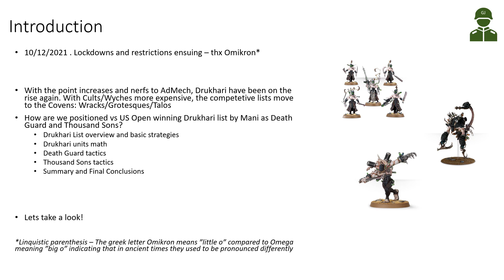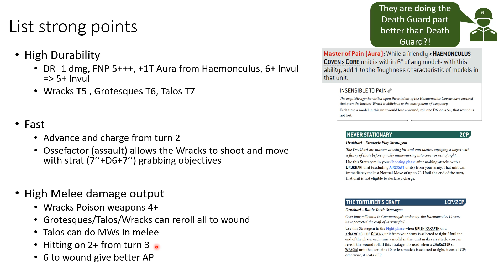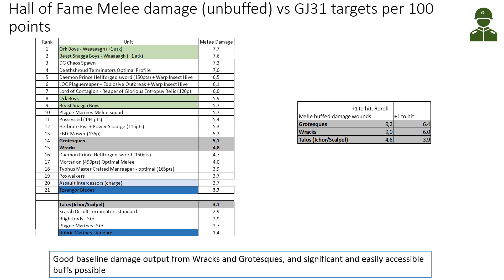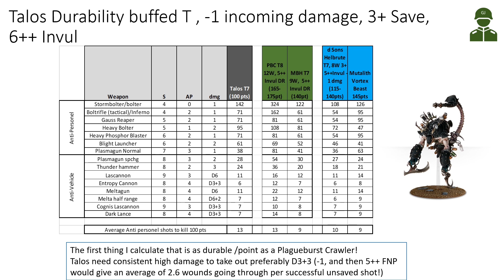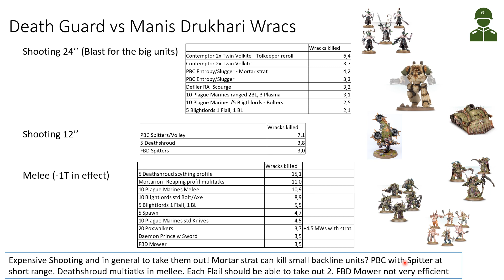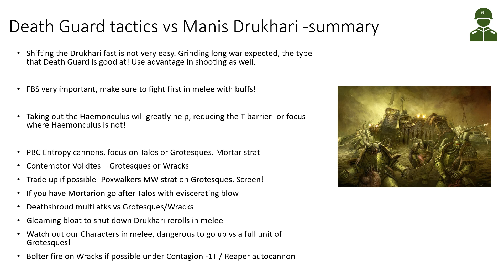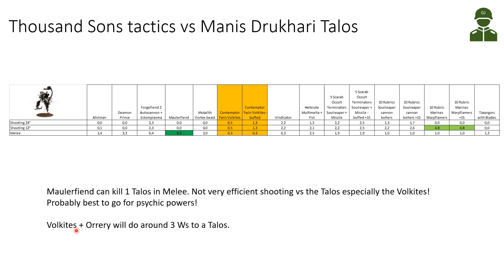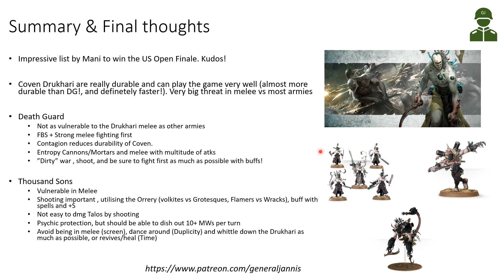Drukhari new Coven winning list and how to face it - Death Guard Tactics Warhammer 40k 9th edition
Looking at the US Open Finale winning Drukhari list by Mani, what it can do and how to face it with Death Guard and Thousand Sons.

The Drukhari Coven are very strong (also now that Talos are point reduced) and in particular this list based around Wracks/Grotesques and Talos. They are very durable , getting DR, 5+++ FNP (hey thats our stuff :-)) and high Toughness. They can do a ton of damage in melee and can move fast as well.

Looking at which tools in Death Guard army are best to deal with the Wracks/Grotesques and Talos , and I think Death Guard are in a good position vs this army compared to other factions. (Contagion, FBS aura, strong Melee and durability) but it seems to me that its gonna be a tough fight regardless.

Thousand Sons are more vulnerable in melee, and have to utilise their Psychic Superiority and good shooting + Orrery  to chip away at the Drukhari while hopefull dancing around the map attacking exposed Drukhari areas.

The video includes a lot of data and information and is teherefore rather long, so utilise the chapter links to go to the area of interest :-)

Have you faced the Drukarhi Coven and what was your experince?

and take part in the discussions of the roadmap as well as getting access to library of results and other material

0:00 Introduction
2:35 Drukhari list and basic idea
11:13 Drukhari Coven damage output
17:07 Drukhari Coven durability
22:03 Death Guard tactics vs Coven
37:01 Thousand Sons tactics vs Coven
47:56 Summary & final thoughts